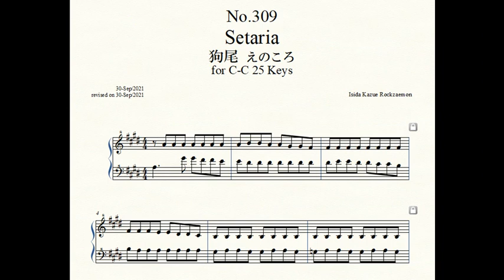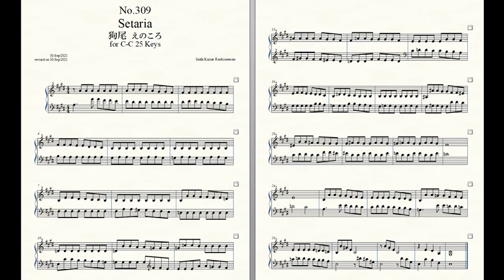Rockzaemon “Florum” Preludes for Celesta or Toy Piano No.309.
Rockzaemon.
Florum No.309. Vol.XXVI.

Setaria 狗尾 えのころ